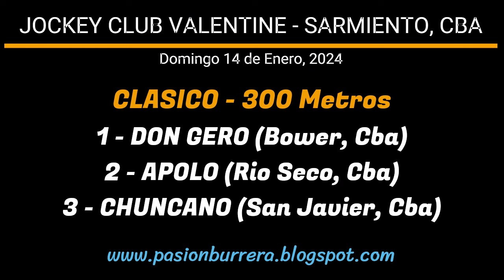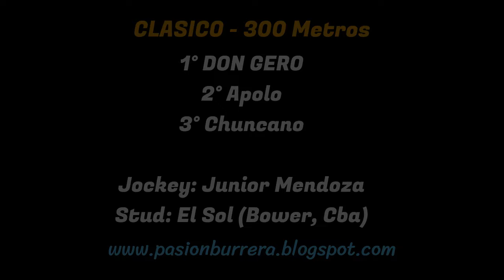DON GERO: JOCKEY CLUB VALENTINE - SARMIENTO, CBA (14-01-2024)